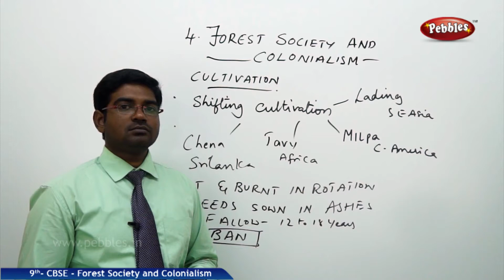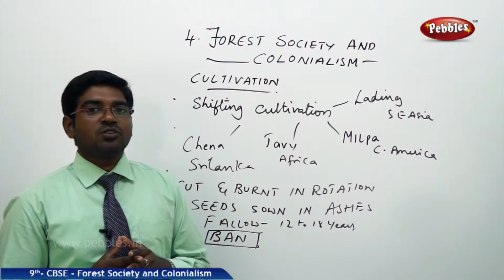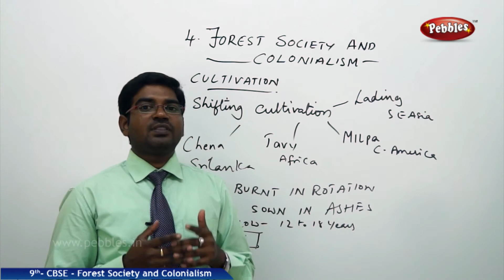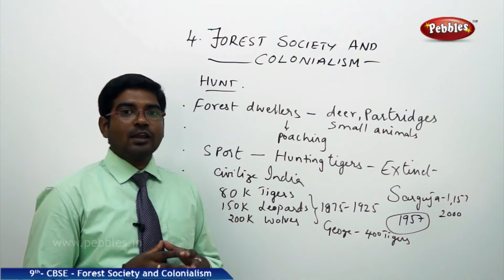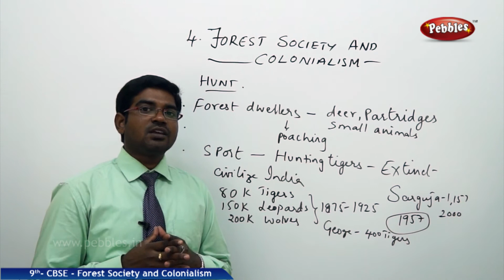Rules Affect Cultivation : Livelihoods Economics and Societies | Social | CBSE Syllabus | Class 9